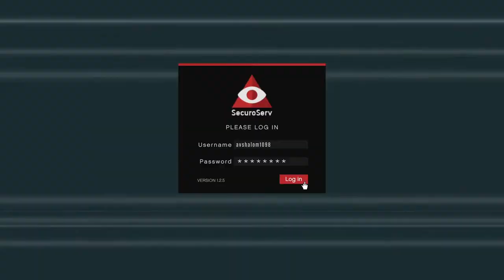Grand Theft Auto Five GTA online